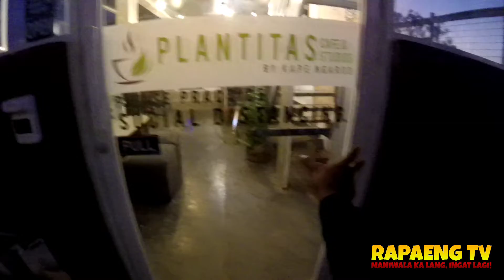LIBRENG YUM BURGER | Rapaeng TV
Salamat sa nagbigay ng tulong, marami kang napangiti kuya. Godbless you po ❤️